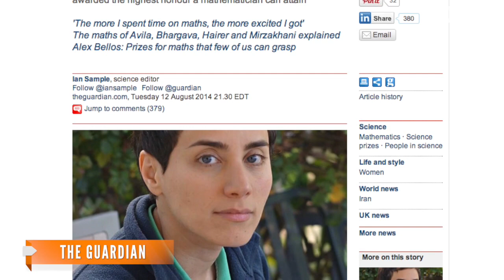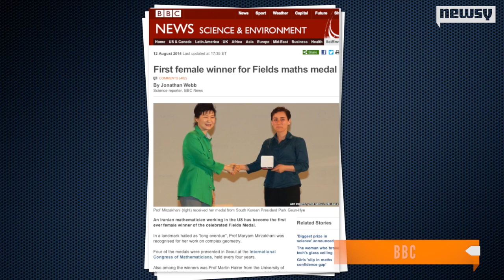Highest Math Honor Is Awarded To A Woman For The First Time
Maryam Mirzakhani became the first woman ever to win the Fields Medal. She received this honor for her work in complex geometry.